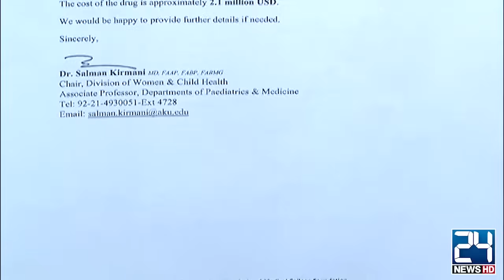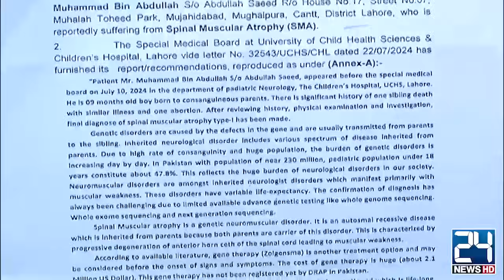A Helpless Mother Special Request to CM Punjab Maryam Nawaz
24 News HD Is One Of The Leading News Channels Of Pakistan Bringing You The Latest Current Affairs From Pakistan And Around The World.  Live National Assembly ,Senate Session And Current Affairs.